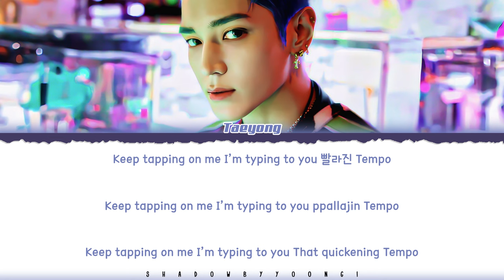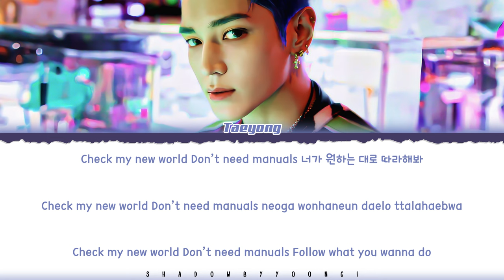TAEYONG 'TAP' Lyrics (태용 TAP 가사) [Color Coded Han_Rom_Eng] | ShadowByYoongi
👥Artist: TAEYONG (태용)
🎵Song: TAP
📚Album: 2nd Mini Album 'TAP'